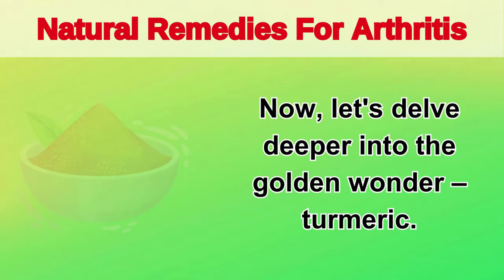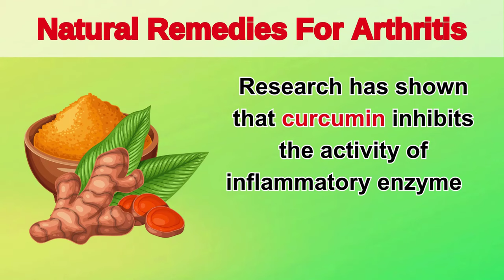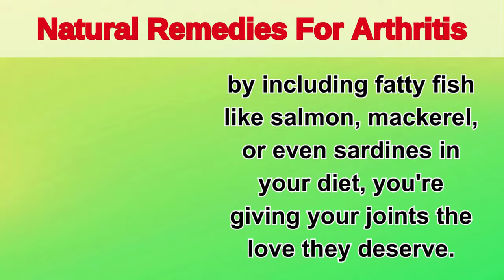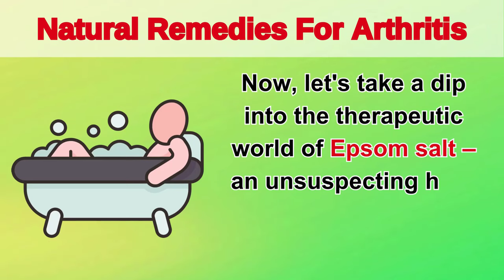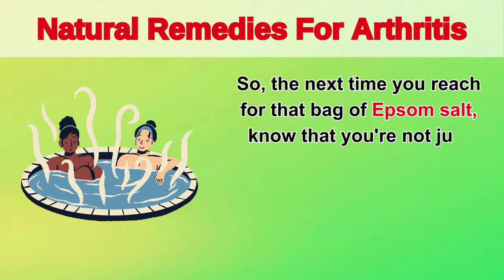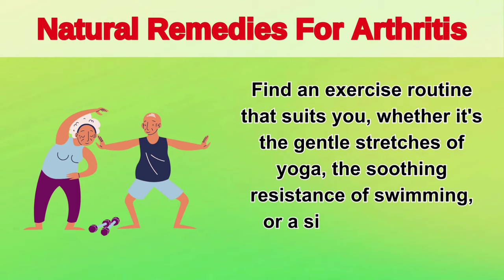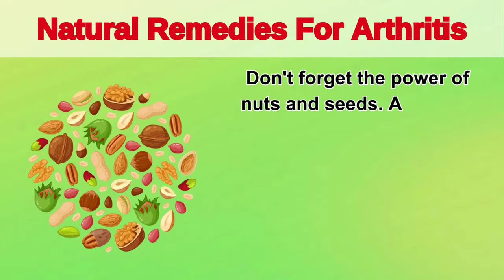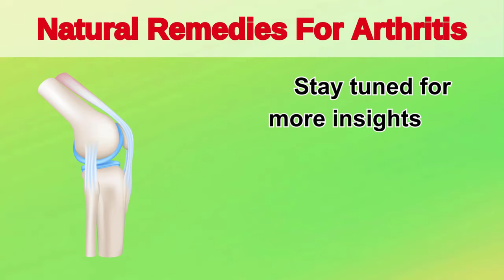5 Best Arthritis Natural Remedies You Wish You Knew Earlier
🌿 Ready to say goodbye to arthritis discomfort? 🌟 Dive into our latest video, "5 Best Arthritis Natural Remedies You Wish You Knew Earlier," and unlock the secrets to soothing relief! Discover nature's healing touch with these powerful remedies that can transform your journey to wellness. Say hello to a life with less pain and more vitality! Don't miss out – watch now and empower yourself with the knowledge you've been searching for. Your joints will thank you! 💚
TIMESTAMPS ⏲